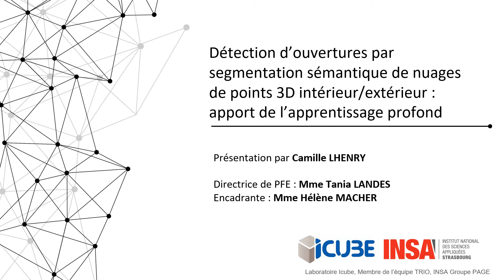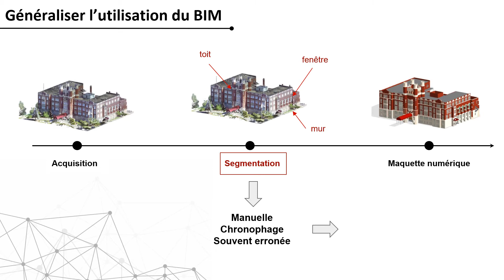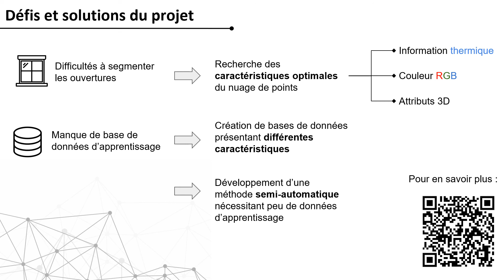Journées de la topographie : Camille Lhenry [23/09 - jury 2]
Les étudiant·es en dernière année topographie soutiendront leur projet de fin d'études durant les Journées de la topographie (JDT) du 22 au 24 septembre 2021.
- Le programme des JDT, l'ordre de passage et le résumé des projets